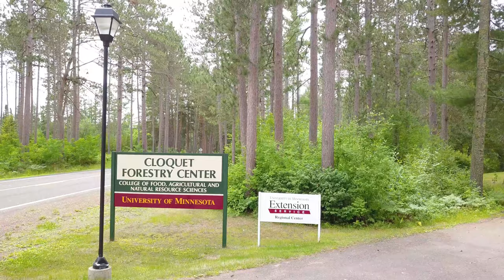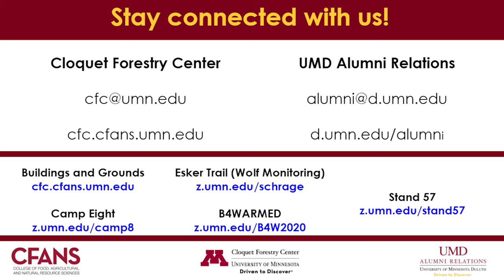Virtual Behind the Scenes at the University of Minnesota Cloquet Forestry Center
Watch the behind the scenes of the University of Minnesota Cloquet Forestry Center. Joining live was Kyle Gill, Forest Manager and Research Coordinator at the CFC. Gill will introduce you to the CFC’s applied research, teaching, and outreach activities and long-term forest stewardship actions.

The tour will walk and fly you through Camp 8 (a portion of the forest with 210 year old red pine trees), B4WarmED (an intensive experiment exploring how tree and soil communities respond to changes in climate), and other sites.

*This event was recorded via zoom on August, 19 2020.*

Bulldogs Behind the Scenes is a UMD alumni event that gives you an inside look at local industry leaders. Alumni and friends will enjoy facility tours, access to company leadership, and connecting with each other through curiosity and learning.

Additional links for each spot can be found below:

Buildings and Grounds
cfc.cfans.umn.edu

Camp Eight
z.umn.edu/camp8

Esker Trail (Wolf Monitoring)
z.umn.edu/schrage

B4WARMED
z.umn.edu/B4W2020

Stand 57
z.umn.edu/stand57